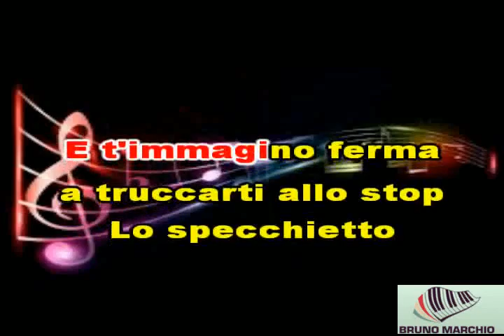KARAOKE ALZA LA RADIO CON CORI (DEMO) - NEK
KARAOKE ALZA LA RADIO CON CORI (DEMO) DI NEK. ECCO IL NUOVO SINGOLO DI NEK E LUI E' TORNATO CON QUESTO BELLISSIMO PEZZO.